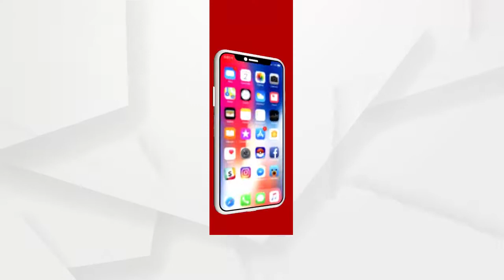ଜଙ୍ଗଲରେ ନିଆଁ ଲିଭାଉଥିବାବେଳେ ଅଘଟଣ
ନିଆଁରେ ପୋଡି ହୋଇ ସୁରକ୍ଷା କର୍ମଚାରୀଙ୍କ ମୃତ୍ୟୁ । ଏଭଳି ଅଭାବନୀୟ ଘଟଣା ଘଟିଛି ମୟୂରଭଞ୍ଜ ଜିଲ୍ଲା ଠାକୁରମୁଣ୍ଡା ରେଞ୍ଜ ଜଡ଼ିବିଲ ଗାଁ ନିକଟ ଜଙ୍ଗଲରେ...